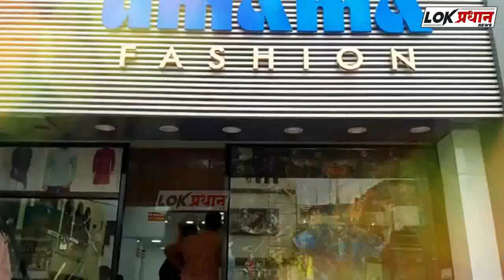सोलापुरात माव्याचा सुळसुळाट;मुख्यमंत्र्यांना देणार भेट.